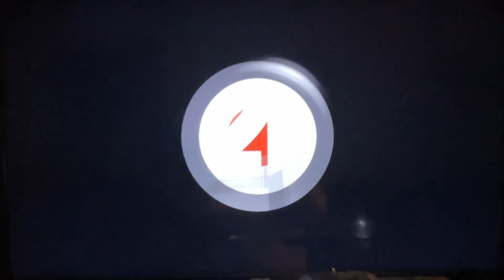KRON 4 News at 10pm Saturday sports open September 28, 2024